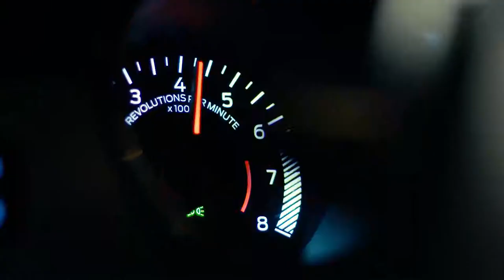Ford: neukrotljiv Mustang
V letu 2017 je Ford pokazal svojo moč na slovenski avtomobilski sceni tako, da je navil motor svoje komunikacije in osvežil imidž znamke. Ljubitelje avtomobilov smo s posebno aktivacijo v tednu pred 24. Avtosalonom, največjim avtomobilskim dogodkom pri nas, prebudili in odpeljali na nepozabno vožnjo po slovenskih mestih. V družbi znanih oseb, kot je slovenski smučar prostega sloga Filip Flisar, je sedemdnevna karavana neukrotljivih avtomobilov Ford Mustang ponudila pravi cestni spektakel.